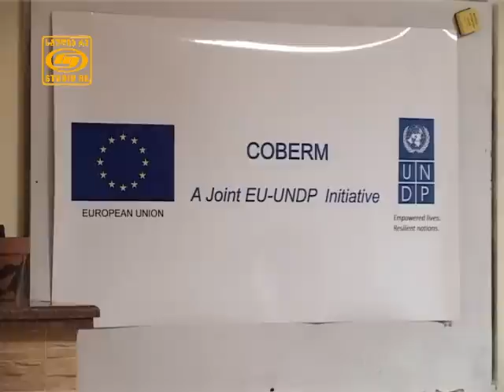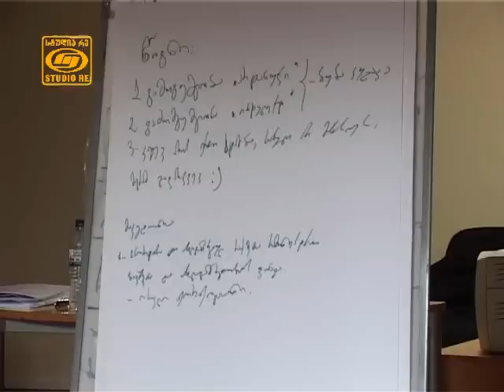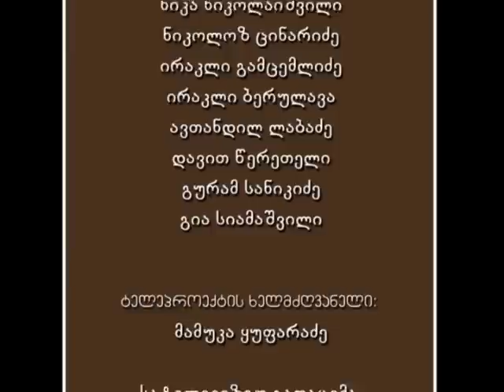ახალგაზრდები და სამშვიდობო დიალოგი (დ)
წამყვანი: ზვიად ქორიძე;
სტუმრები: ნიკოლოზ ძამუკაშვილი; მანანა კვენეტაძე-მაჭავარიანი; შოთა შველიძე; თემურ არბოლიშვილი; მარი ოთარაშვილი;